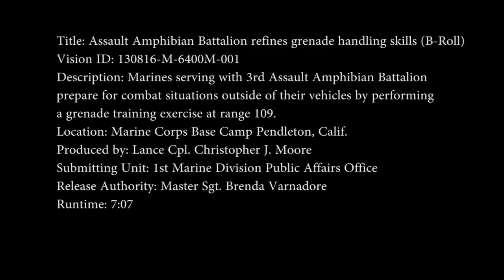This is How Grenade Explosion Looks in Real Life - US Marines Training With Real M67